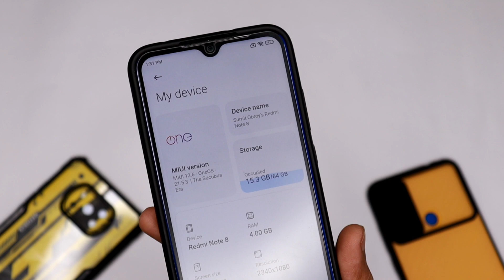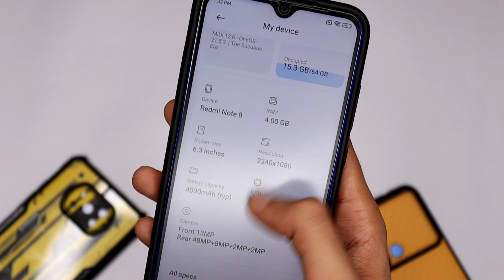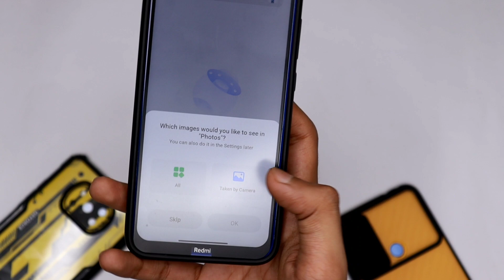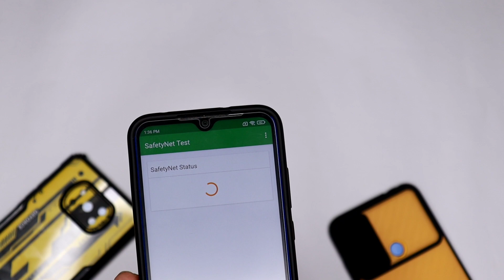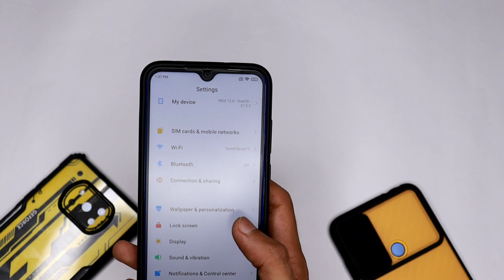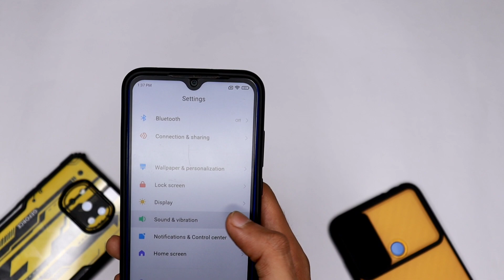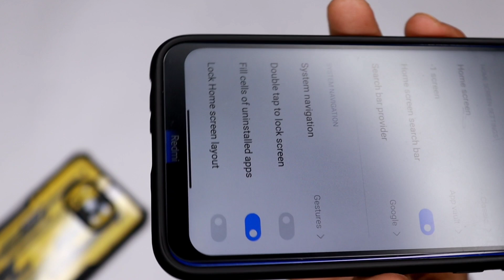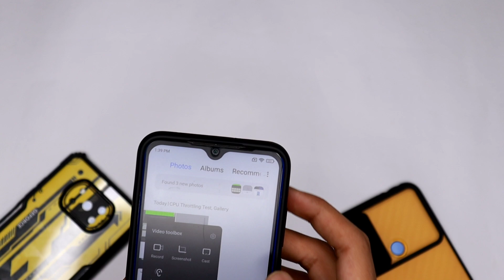OneOs MIUI 12.6 New Update Redmi Note 8 ⚡⚡ New Feature & Ui Changes